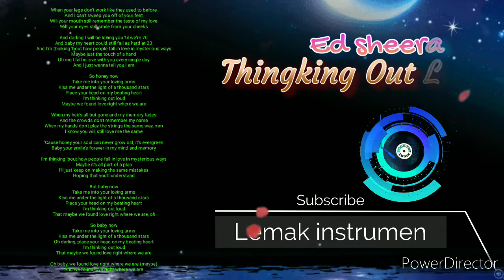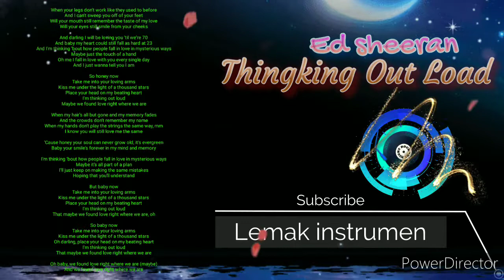Thingking out loud instrument guitar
●●●●●. JANGAN LUPA. :●●●●●

nyalakan LONCENGNYA untuk vidio terbaru..Ingsya.ALLOH paling lama 2hari sx.
LIKE bila suka sama instrumennya
COMENT bila anda memiliki keritik & Saranny...

☆Supaya tetap berkembang chennel ini☆.

instrumentrelaxing.instrumensedih instrumenlirik.instrumenmusic.
instrumenkarouke. instrumenfingerstyle
instrumenpiano. instrumenbiola
instrumenakustik. instrumenbarat.
instrumenlirickarouke instrumenjepang
instrumen fingerstyl keren piano.instrumen fingerstyl akustik asik.instrumen fingerstyle biola .instrumen fingerstyl .

Lisensi : Creative cammons